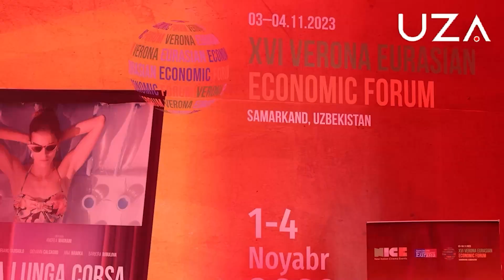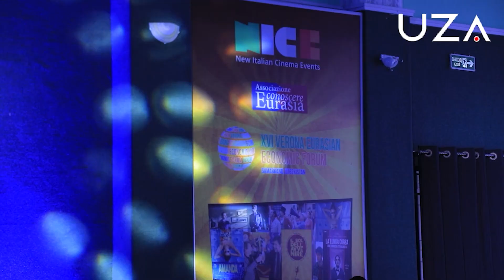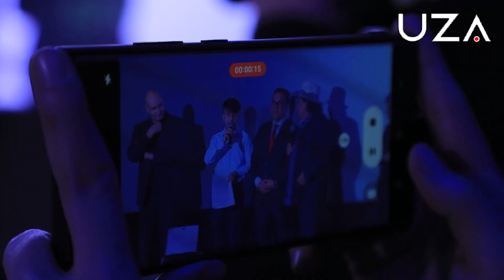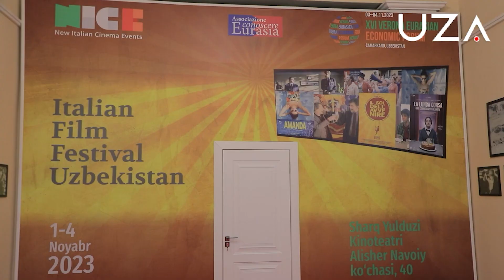Андреа Маньяни: “Кинематографлар турли давлатлар маданиятини бир-бирига боғлайди”